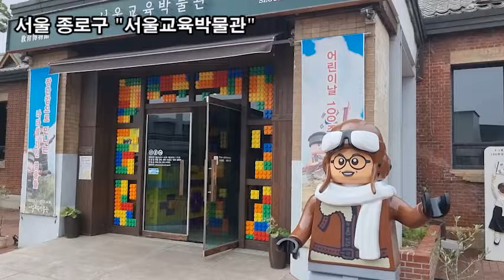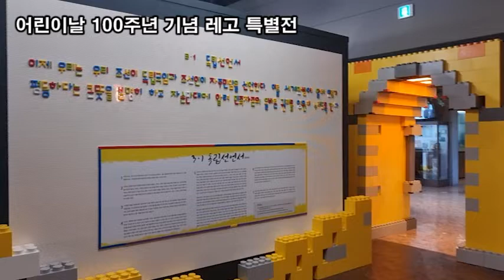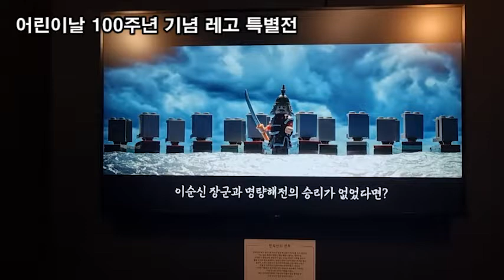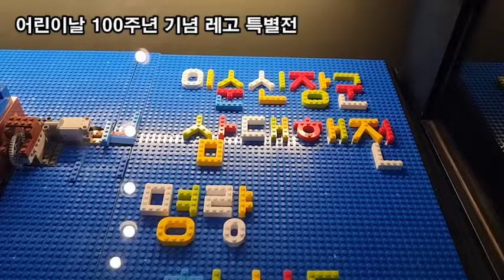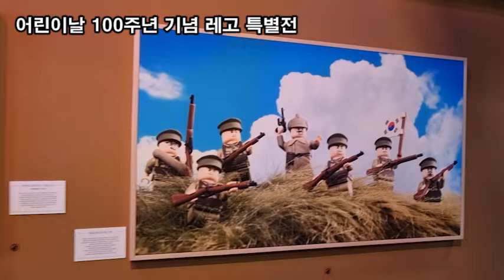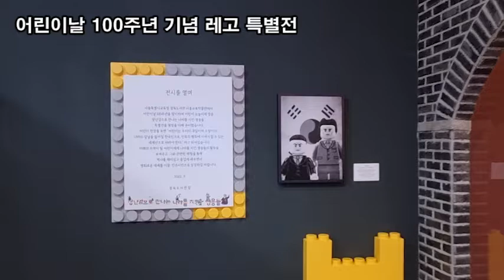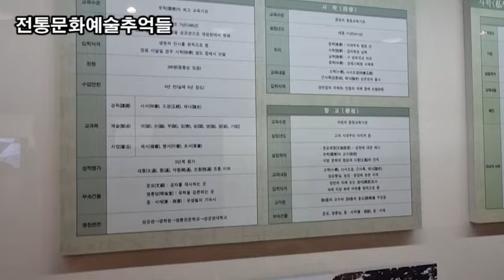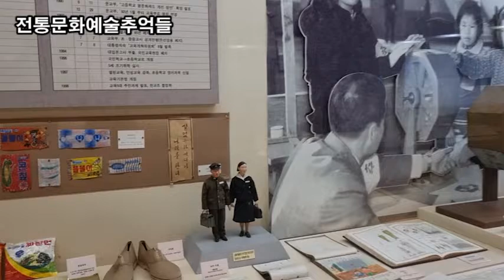랜선힐링 "서울의 여름풍경" 서울 종로구 "서울교육박물관" 어린이날 100주년 기념 레고 특별전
랜선힐링
서울의 여름풍경
두뇌힐링 5분 "멍"
서울 종로구 "서울교육박물관"
"달고나" 뽑기 추억속으로
어린이날 100주년 기념 레고 특별전
"운동회" 추억속으로
소풍변천사(1900~2005년)
서당
학교 뱃지
전통문화예술추억들